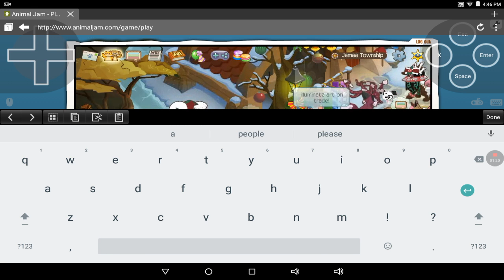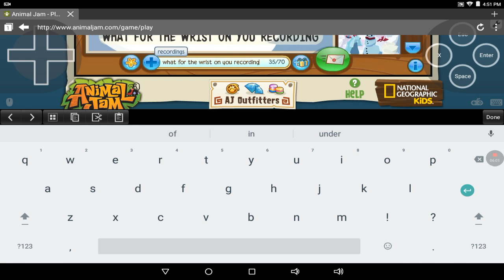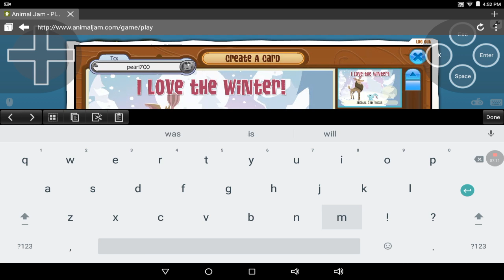Fails at trade attempts😢